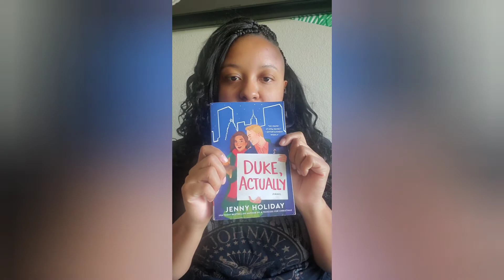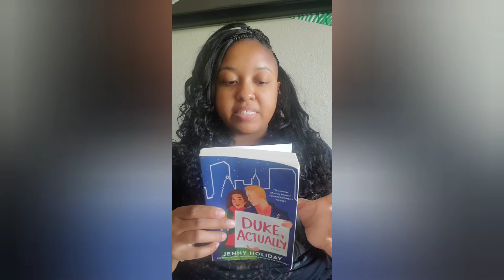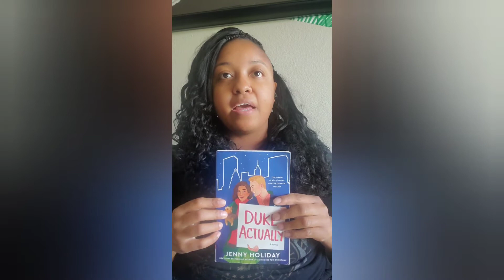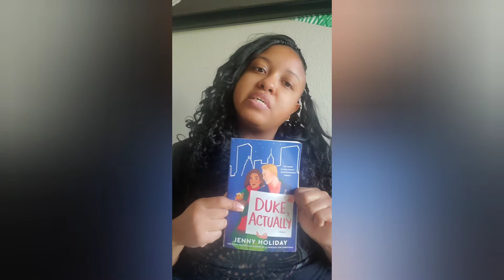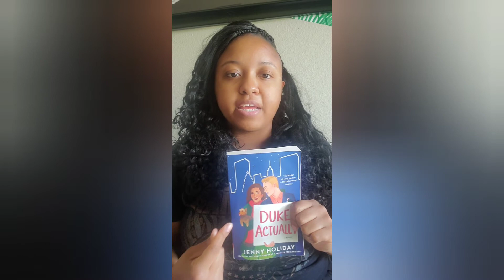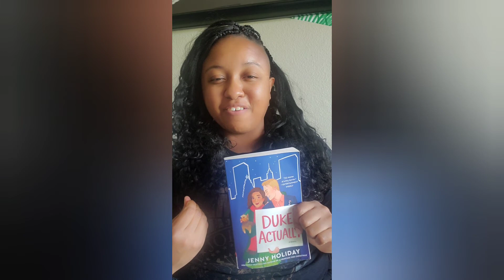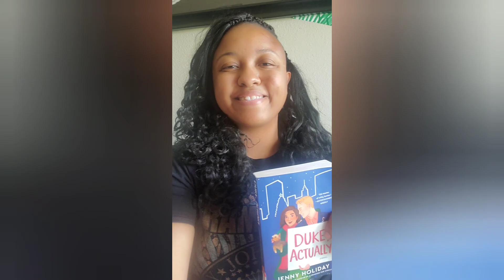Wandering Thrifty Belle Book Review: Duke, Actually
Synopsis:
There’s a royal wedding on, and things are about to get interesting.

Meet the man of honor

Maximillian von Hansburg, Baron of Laudon and heir to the Duke of Aquilla, is not having a merry Christmas. He’s been dumped by a princess, he’s unemployed, and his domineering father has sent him to New York to meet a prospective bride he has no interest in. In the city, he meets Dani Martinez, a smart (and gorgeous) professor he’s determined to befriend before their best friends marry in the Eldovian wedding of the century.

Meet the best woman

Newly single, no-nonsense New Yorker Dani is done with love—she even has a list entitled “Things I Will Never Again Do for a Man”—which is why she hits it off with notorious rake Max. He’s the perfect partner for snow angels in Central Park and deep conversations about the futility of love.

It’s all fun and games until their friendship deepens into attraction and, oops…

Falling in love was never part of the plan.
Check it Out: